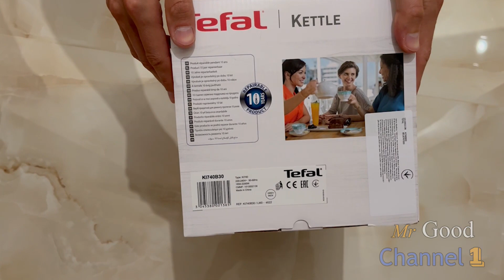Відеоогляд із MOYO - Електрочайник Tefal Glass Kettle Модель KI740B30 огляд розпаковка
Відеоогляд із MOYO - Електрочайник Tefal Glass Kettle огляд розпаковка
Основні характеристики
Тип - Електрочайник
Модель KI740B30
Матеріал корпусу  - Скло
Максимальна потужність, Вт - 2200
Загальний об'єм, л - 1,7
Загальний об'єм - Від 1,5 до 1,7 л
Автопідігрівання - Ні
Вимикання при знятті з бази
Нагрівальний елемент - Прихований дисковий
Особливості конструкції
Індикатор рівня води, Підсвічування, Фільтр від накипу
Габарити (ВхШхГ), см - 23,8 х15, 1х21
Вага, кг - 1,12
Колір - Сірий
Колір (основний) - Сірий
Додатково
Відсік для шнура, Перемикач вкл/викл
Гарантія, міс. - 24
Країна-виробник - Китай
Габарити в упаковці (ВхШхГ), см - 30x21x21
Вага в упаковці, кг - 1,57
Електрочайники TEFAL зі скляним корпусом